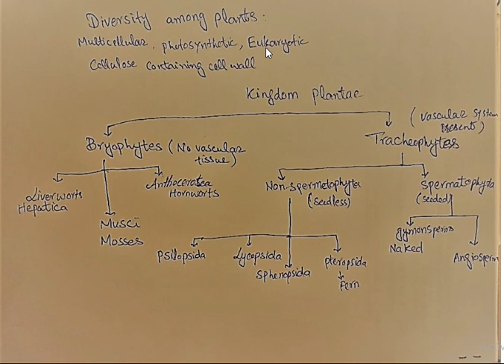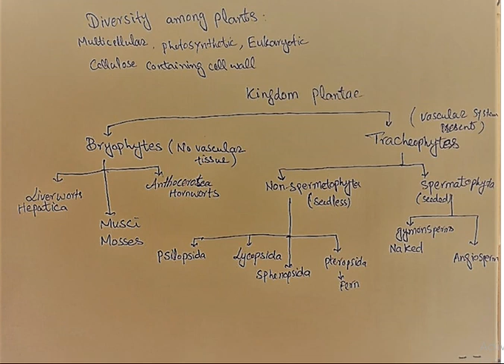1st lactre of planteae 15 03 21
1st year biology
chapter 9